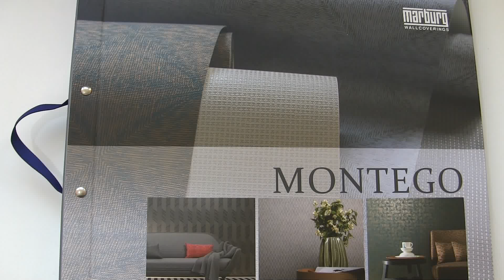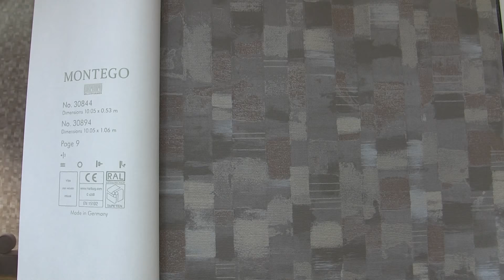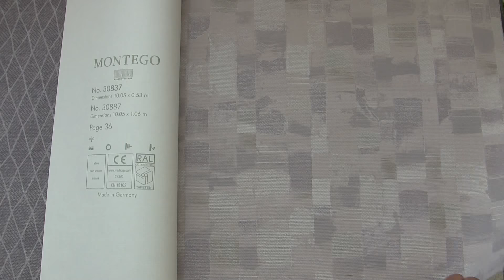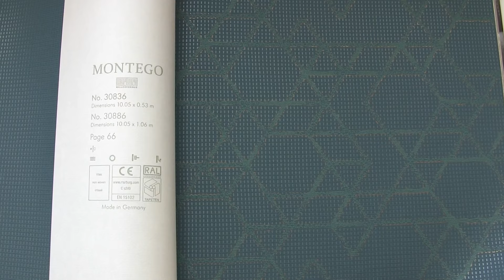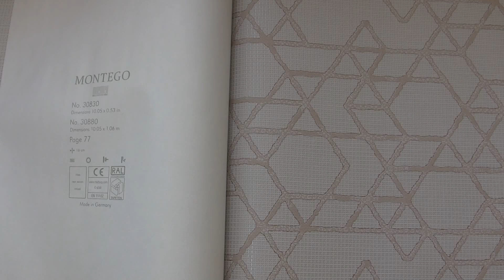Обои Marburg Коллекция Montego 2020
Интернет-магазин "Tapeten.com.ua" представляет новую коллекцию обоев Montego от легендарного производителя Marburg. Виниловые обои на флизелиновой основе, размер 1,06x10,05 м. Это поистине уникальная коллекция, наполнена разными текстурами, четкими линиями. Заходите на наш сайт по ссылке ниже, просматривайте эти и много других видов обоев в Дизайнере стен.